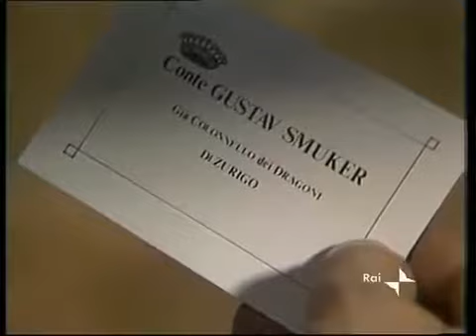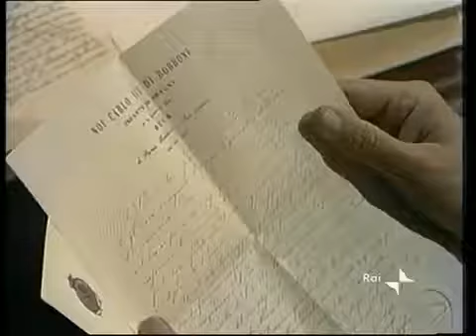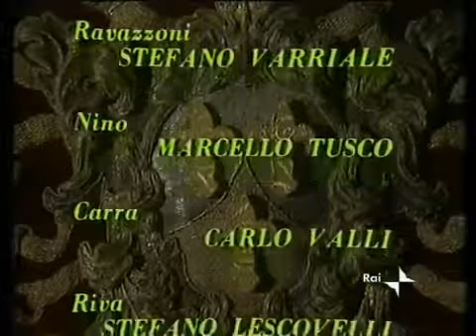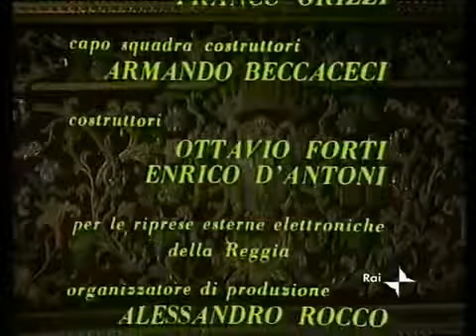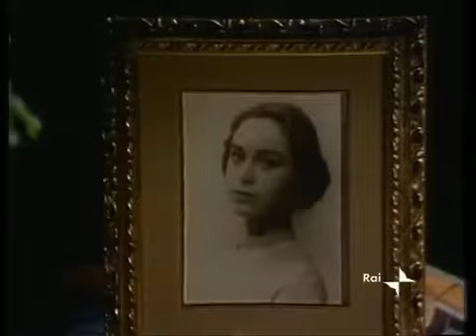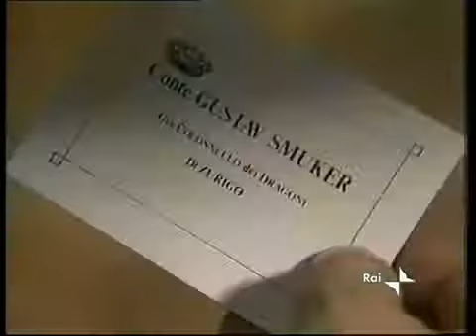Quell'antico amore - da Carlo Laurenzi - [puntata 1di5]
Sceneneggiato in 5 puntate, trasmesso nel 1981, tratto da un romanzo di Carlo Laurenzi. Tra gli interpreti, Giuseppe Pambieri, Isabella Goldman, Alida Valli, Lia Tanzi. E' la storia dell'appassion.

Scenceneggiato in 5 puntate, trasmesso nel 1981, tratto da un romanzo di Carlo Laurenzi. Tra gli interpreti, Giuseppe Pambieri, Isabella Goldman, Alida Valli, Lia Tanzi. E' la storia dell'appassio.

Sceneggiato in 5 puntate, trasmesso nel 1981, tratto da un romanzo di Carlo Laurenzi. Tra gli interpreti, Giuseppe Pambieri, Isabella Goldman, Alida Valli, Lia Tanzi. E' la storia dell'appassionat.